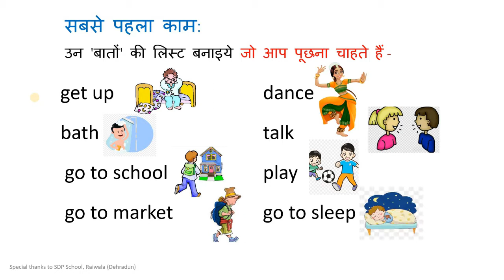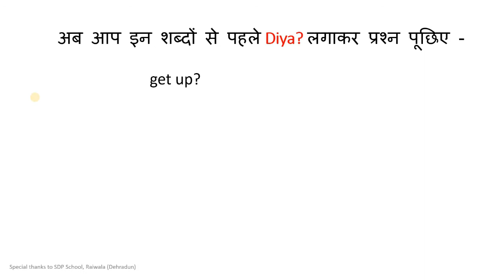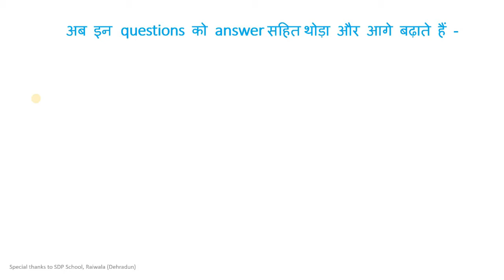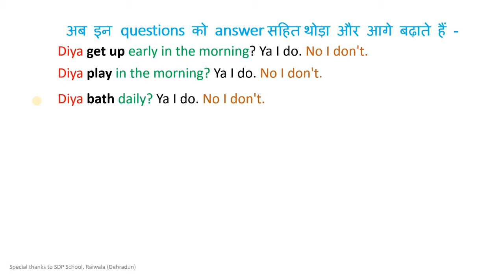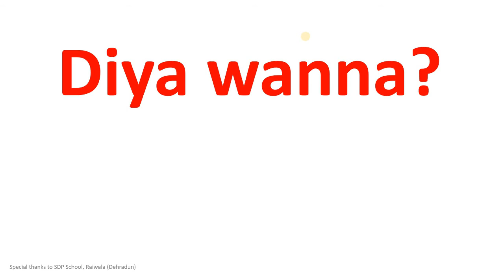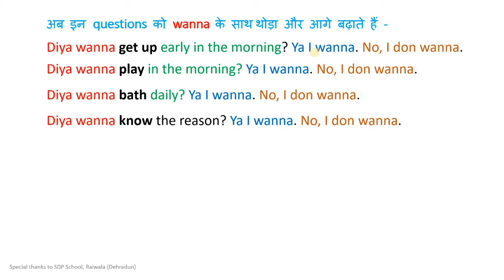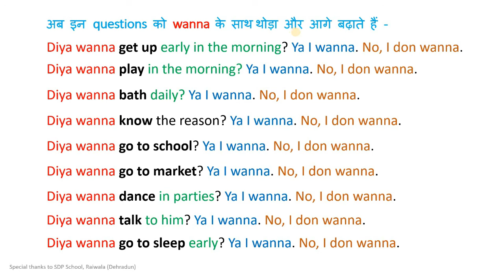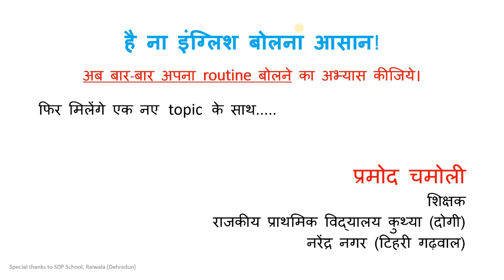ES L-3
how to ask questions about daily routine in English